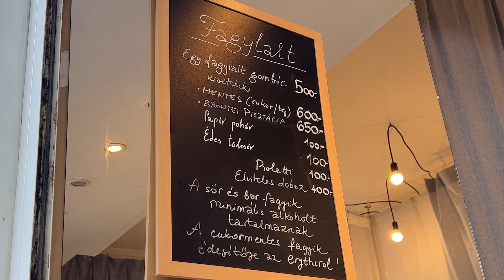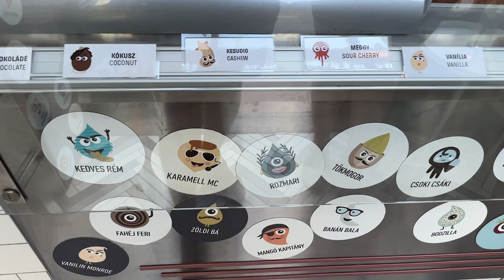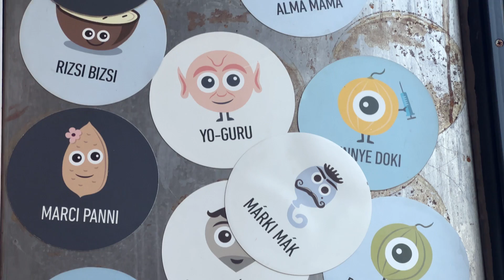5 LEGJOBB FAGYIZÓ BUDAPESTEN.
HMMMM KÓD: SALLAI
Minden rendelésből -10% kedvezmény.

WOLT KÓD: SALLAI
1500 Ft KEDVEZMÉNY ELSŐ 2 RENDELÉSEDBŐL